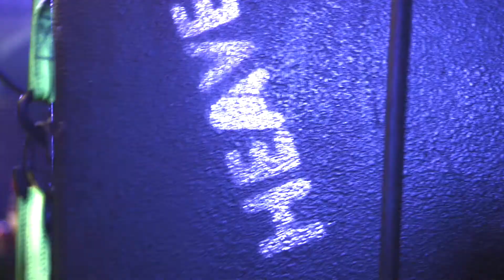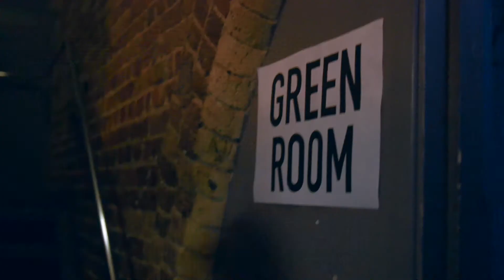DJ MAG AWARDS | SAM DIVINE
The DJ MAG awards were cool! Sam Smashed it AGAIN and it was great to see her support from all her amazing friends!!

If you would like to see Sam live, click the link below and see when she's next playing!